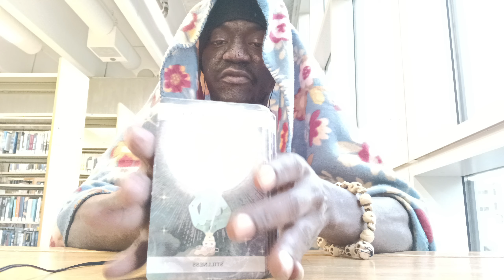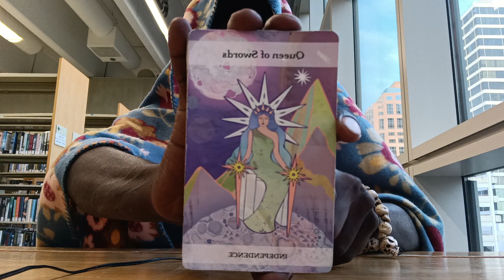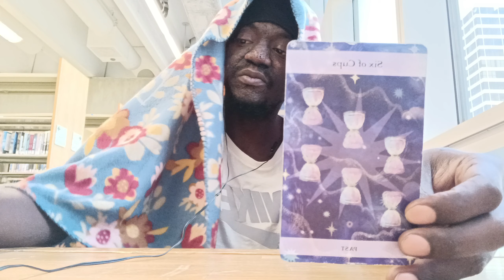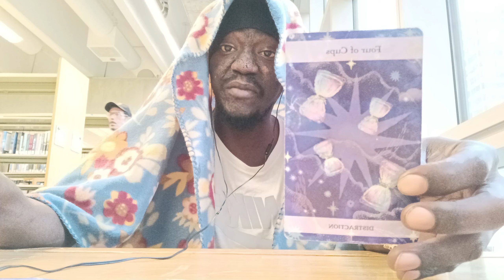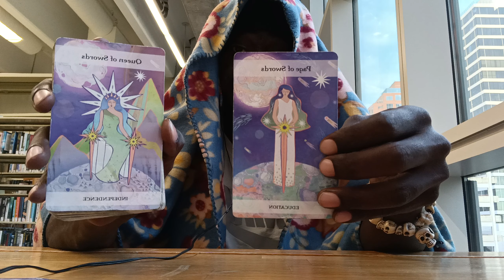♎LIBRA| 🕊️✨ CURRENT ENERGY & LOVE MESSAGES!!! ✨🕊️